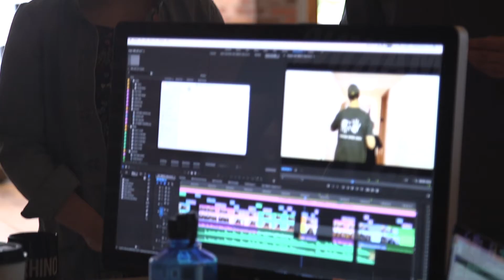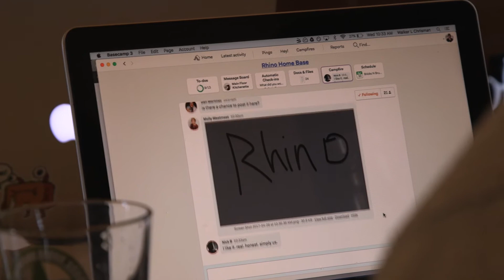WE DO THINGS! | Crash On | Ep. 004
Rhino is a growing creative team in Kalamazoo, Michigan. You can find us just up the road from Bell's Brewery and right around the corner from Western Michigan University. We love our small town with a big heart, but we're telling stories all over the planet. If you think of Kalamazoo, you can think of beer, coffee, and a good college town complete with outside festivals and food truck rallies. Our favorite pastime as a media company is being able to tell your story, whether it is about cute cats or new product development that are going to save the world. (Like Superman, or Batman. Heck, we're into Thor too. We don't discriminate between Marvel or DC.)

One of our best features is that we are a full-service production studio, creating cinematic and emotive videos. We are also a dynamic motion graphics & animation studio, working in both After Effects and Cinema 4D. On top of all that, we have a photography squad that runs deep. (Just don't ask us to plot out the SEO for your website). At the core of what we do, is our passion for the relationships we have with our clients. When you subscribe to our Weekly's, you'll get to take a look at what the Rhino Team culture is all about, and see behind the scenes on many of our film sets. We also travel well, and we'd love to take you along.